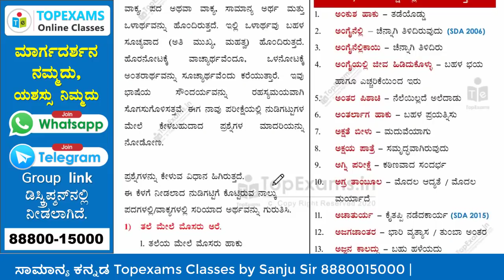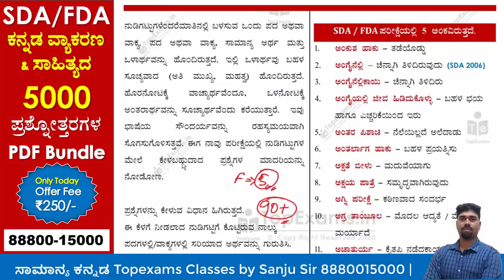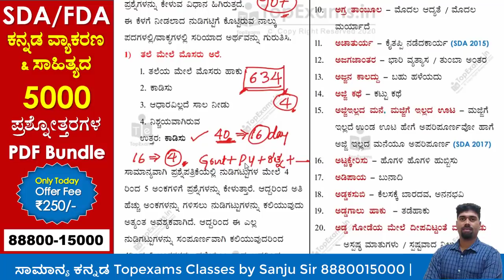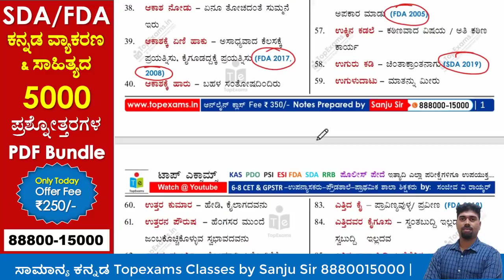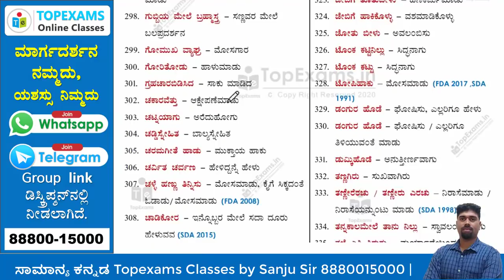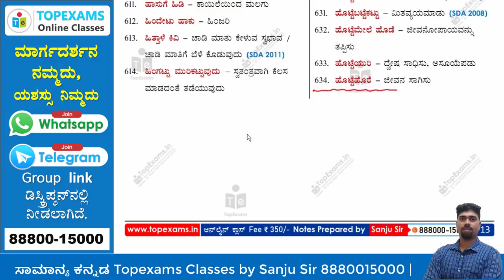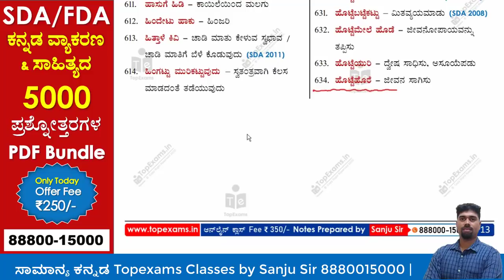ನುಡಿಗಟ್ಟಿನಲ್ಲಿ 5ಕ್ಕೆ 5 ಅಂಕಗಳು ಬೇಕು ಅಂದ್ರೆ! ಇಷ್ಟು ನುಡಿಗಟ್ಟುಗಳನ್ನು ತಪ್ಪದೇ ಕಲಿಯಿರಿ. SDA/FDA Exam